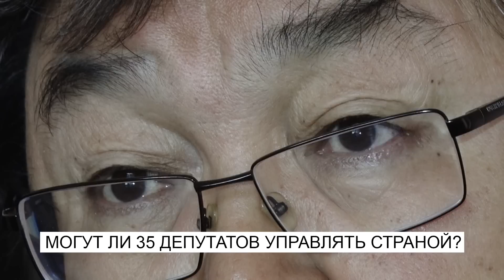МОГУТ ЛИ 35 ДЕПУТАТОВ УПРАВЛЯТЬ СТРАНОЙ?